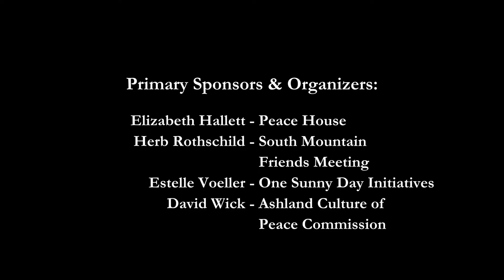2021 Hiroshima - Nagasaki Ceremony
The 2021 August Vigil, held in Lithia Park in Ashland, Oregon to commemorate the lives lost in the dropping of the Atomic bombs on Hiroshima and Nagasaki in 1945.

Peace House, South Mountain Friends Meeting, One Sunny Day Initiatives, and Ashland Culture of Peace Commission

00:00 Title
00:12 Welcome by Elizabeth Hallett, Peace House Director
03:58 Estelle Voeller, OSDI Board Member reads a greeting from the mayor of Hiroshima
09:26 Introduction by Elizabeth Hallett
09:50 Rev. Dr. Brett Strobel, Pastor at Ashland First United Methodist Church give an invocation
13:21 Sounding the Gong at 8:15 to mark the time of the explosion, followed by a moment of silence
26:33 Introduction by Elizabeth Hallett
26:50 Shaun Moran, Ashland City Councilor reads the Ashland Mayoral Proclamation
30:44 Introduction by Elizabeth Hallett
31:12 Dr. Michael Niemann, Retired Professor form SOU talks about the history of nuclear treaties
35:30 Introduction by Elizabeth Hallett
36:19 David Wick, Ashland Culture of Peace reads a letter from the Hiroshima representative of May Peace Prevail on Earth
41:04 Introduction and explanation of the water ceremony by Elizabeth Hallett
42:00 Dr. Hideko Tamura Snider, OSDI Chair, Hiroshima survivor
43:00 Water Ceremony continues
55:16 Introduction by Elizabeth Hallett

55:23 Final blessing by Rev. Dr. Brett Strobel
56:14 Credits